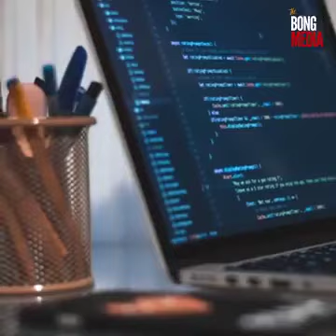"তিলক মেহতা" ১৪ বছরের এই তিলক মেহতা, ১০০ কোটি টাকার সফল ব্যবসার মালিক,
Atv news24